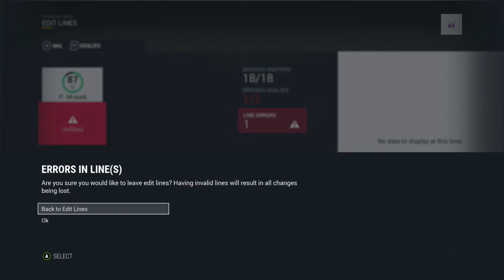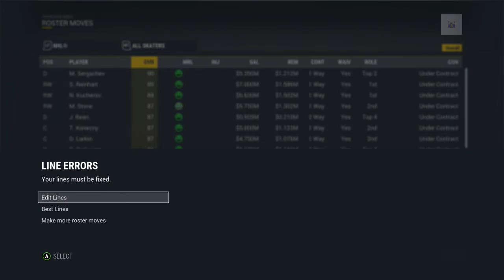NHL 17 Franchise | Detroit ep. 29 "Sprint for the Finish!"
NHL 17 Franchise | Detroit Red Wings ep. 29 "Sprint for the Finish!"
Detroit is making a last ditch effort to make the playoffs! Some moves are being made across the roster and minor trading takes place as the Red Wings are doing what they can to survive in a now Elite Eastern Conference.